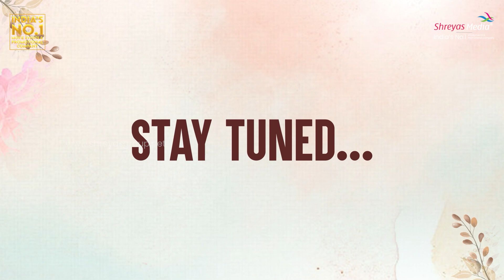Leharaayi Pre Release Event Announcement ❤️ | Ranjith Sommi, Sowmyaa Menon | Shreyas Media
Bekkem Venugopal Presents SLS Movies Latest Telugu Movie " Leharaayi"  Trailer Starring Ranjith & Sowmyaa Menon. Written & Directed By Ramakrishna Paramahamsa, Produce By Maddyreddy Sreenivas. Music By GK (Gantadi Krishna).

Movie Details :
Banner: SLS Movies
Presented By: Bekkem Venugopal, Beeram Sudhakar Reddy, Sudhakar IMPEX IPL
Star Cast: Ranjith Sommi, Sowmyaa Menon, Naresh, Ali, Rao Ramesh
Music Director : GK (Gantadi Krishna)
Lyricists: Ramajogaih Sasthri, Kasarla Shyam, Sreemani, Uma Mahesh, Pandu Taneeru
Producer: Maddyreddy Sreenivas
Written and Directed By: Ramakrishna Paramahamsa
Dop: MN. Balreddy
Writer: Paruchuri Naresh
Editor: Prawin Pudi
Stunts: Shankor
Choreographers: Ajay Sai, Venkat Deep
Pro : Yeluru Srinu, Megha Shyam
Mix Master by Shaji (shalem kumar)